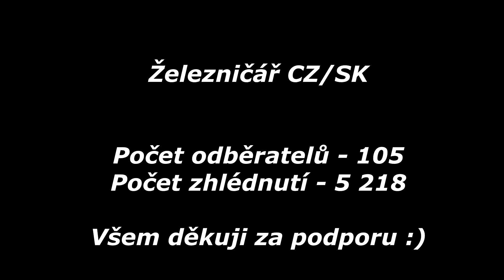Rok na youtube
Ahoj,
vítám Vás u speciálního videa na tomto kanále. Dne 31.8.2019 to bylo přesně rok, od založení tohoto kanálu. Video vydávám trochu déle, ale myslím, že to není důležité. Ve videu jsou záběry z různých zastávek nebo stanic.

Počet zhlédnutí -  5231

Všem mockrát děkuji za podporu :)